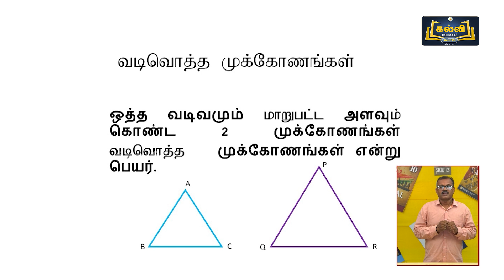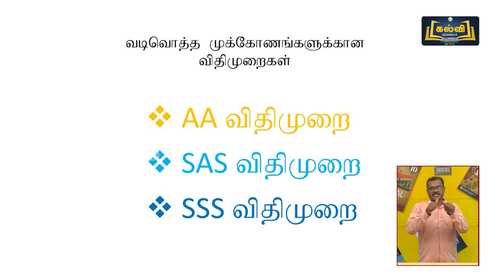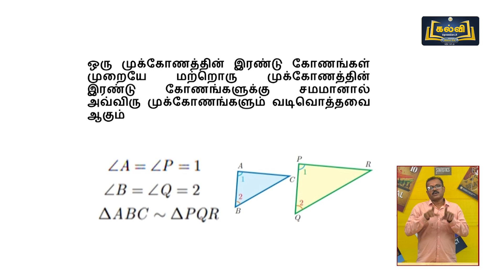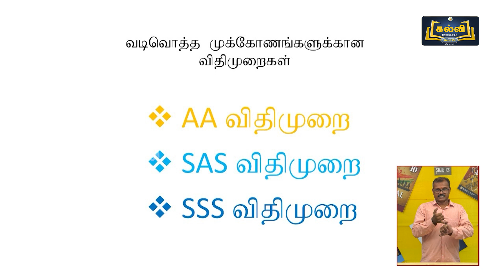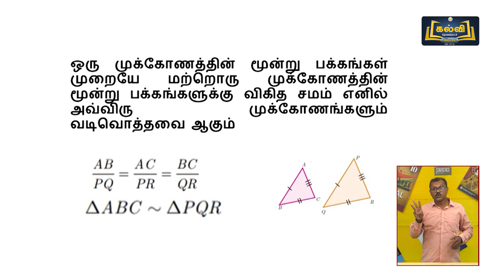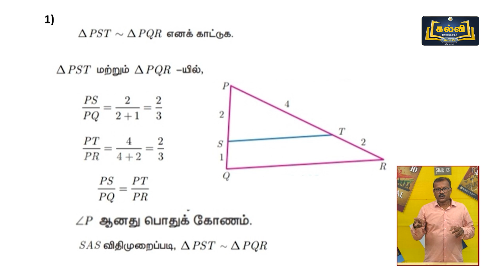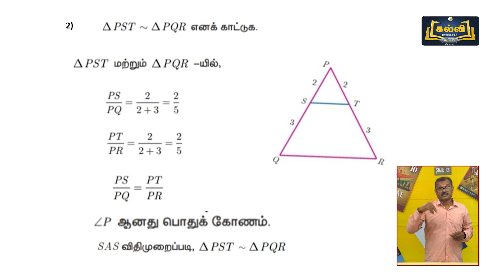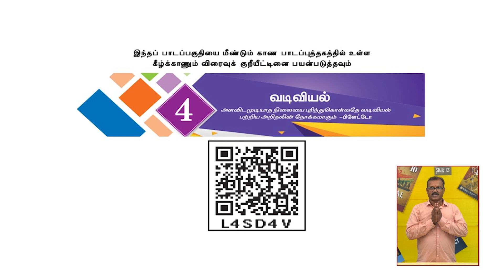Class 10 | வகுப்பு 10 | கணிதம் | வடிவியல் | அலகு 4 | KalviTv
இப்பாடத் தொகுப்பில் அலகு நான்கு பகுதியில் உள்ள "வடிவியல்" என்ற தலைப்பினைப் பற்றி ஆசிரியர் விளக்குகிறார்.